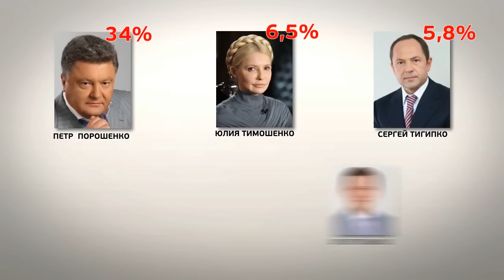Обзор событий за неделю 24.05.2014 / 1612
Невероятно, но факт: Казахстан собирается поставлять в Россию 100 тысяч автомобилей ежегодно / 350 миллионов тенге уйдёт на автомобили VIP-класса для казахстанских чиновников / 40 миллиардов тенге ежегодно тратится на проправительственную пропаганду в СМИ / Махнемся не глядя: Правительство Казахстана заставило местных фермеров продать землю по низким ценам, а теперь просит вернуть деньги / Обездоленных астанчан арестовали у Акорды во время акции / Марлевые повязки -- новый знак протеста в Казахстане / Грядущие выборы в Украине: Петр Порошенко, Юлия Тимошенко и Сергей Тигипко -- в тройке лидеров / Владимир Буковский сказал пару ласковых о Нурсултане Назарбаеве / Шутка года: Президент Казахстана Нурсултан Назарбаев удостоился премии мира «Шёлковый путь».